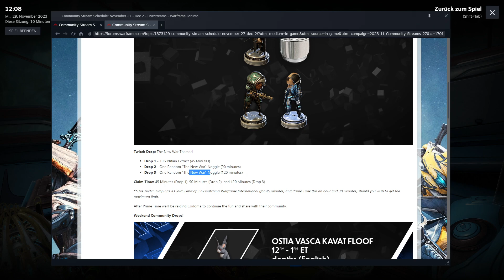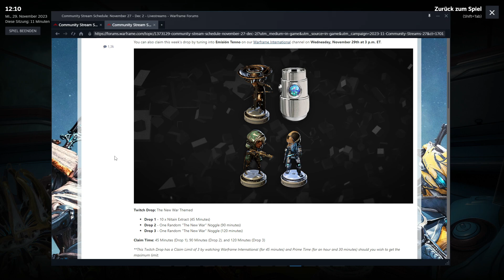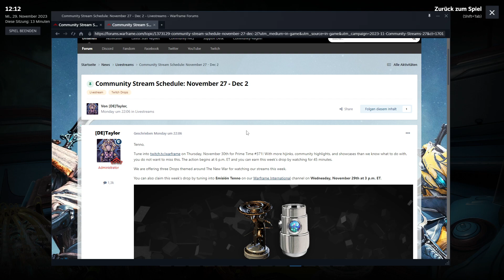Warframe Prime Time Nr. 371 Infos [Deutsch]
In diesem Video sehen wir wieder an, was es diese Woche so alles abzustauben gibt.

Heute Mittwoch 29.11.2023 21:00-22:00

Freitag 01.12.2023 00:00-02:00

Comunity Drops:

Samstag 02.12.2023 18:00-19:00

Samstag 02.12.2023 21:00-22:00